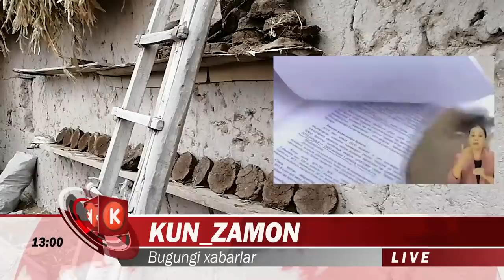ФРАНЦИЯ ПРЕЗИДЕНТИ ХАКИКАТНИ ТАН ОЛИБ АЙТДИ ВА УЗБДА МУХИМ ХАБАРЛАР БИЛАН....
Макрон: "Францияда мусулмонларга ҳеч қандай тўсиқ йўқ"
“Мамлакатимизда дин билан боғлиқ ҳеч қандай муаммолар йўқ, Франциядаги мусулмонларга нисбатан муносабат, бошқа дин вакилларига бўлгани каби бутунлай бир хилдир. Мусулмонлар ўз эътиқодларини амалда қўллашда эркинликларга эга», деган Франция президенти Эммануэль Макрон «Ал-Жазира» телеканалига берган интервюсида.

Президент фикрларига кўра, Францияда қонунчилик даражасида ҳар қандай ирқчилик, миллатчилик ёки шовинизм турларига йўл қўйилмайди.

Шу билан бирга, Макрон Франция ҳукумати номидан мамлакат қонунларини, хусусан, эркаклар ва аёллар ўртасида тенгликни таъминлайдиган гендер тенглиги тўғрисидаги қонунни бузишига йўл қўймаслигини таъкидлаб ўтган.

"Мен мусулмонларнинг ҳис-туйғуларини тушунаман, лекин менинг вазифам фуқаролар ҳуқуқини, шу жумладан, француз халқининг сўз эркинлигига бўлган ҳуқуқини ҳимоя қилишдир. Карикатураларни расмий оммавий ахборот воситалари эмас, аслида мустақил матбуот нашр қилмоқда, яъни мен ҳақимдаги чизилган ва ёзилган ҳар қандай таҳқирларни шахсан қўллаб-қувватлаб турибди, деган тахминлар мутлақо асоссиздир", деган Франция президенти ўз сўзи якунида.